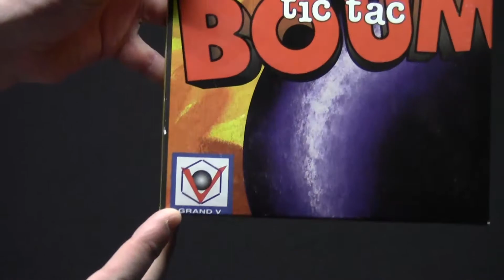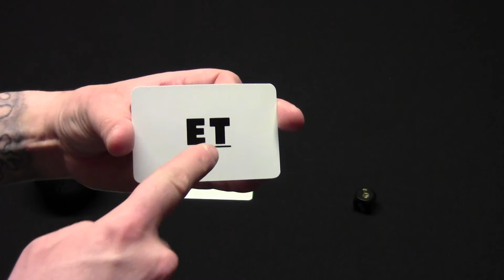Tic Tac Boom -Grand V- 1994 - Explication des règles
Le Gros vous explique les règles du jeuTic Tac Boom de Los Rodriguez édition de 1994 paru chez Grand V . Si vous avez des questions écrivez nous.